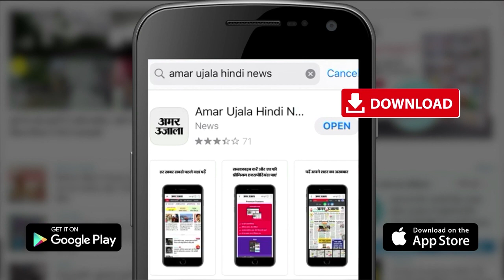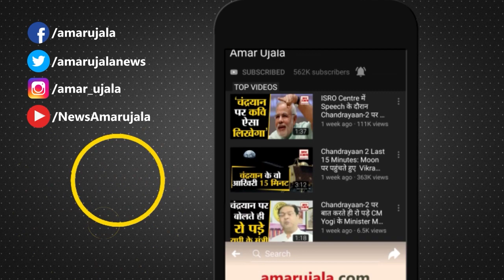पीएम मोदी और जो बाइडेन के बीच वर्चुअल मीटिंग| Virtual Meeting between PM Modi and Joe Biden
पीएम मोदी और जो बाइडेन के बीच वर्चुअल मीटिंग होने वाली है। रूस और यूक्रेन के बीच चल रही जंग के बीच ये मीटिंग अहम मानी जा रही है। देखिए पूरी खबर| virtual meeting between pm modi and joe biden russia ukraine war